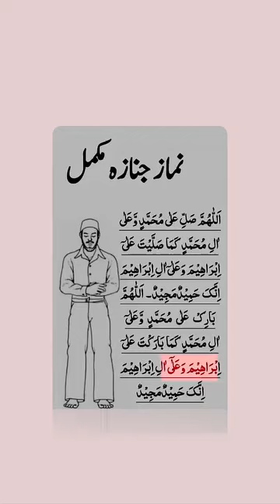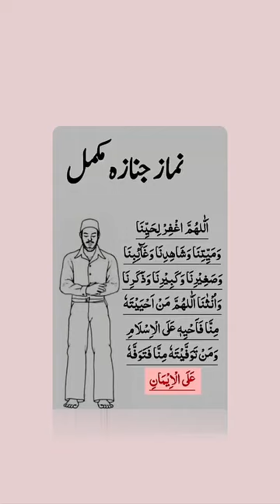namaz e janaza ka tarika#trending